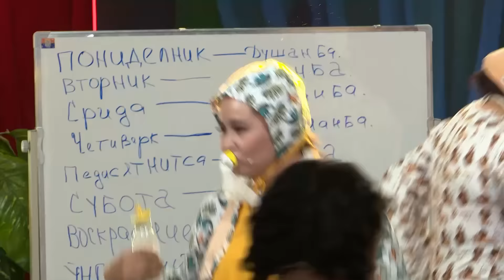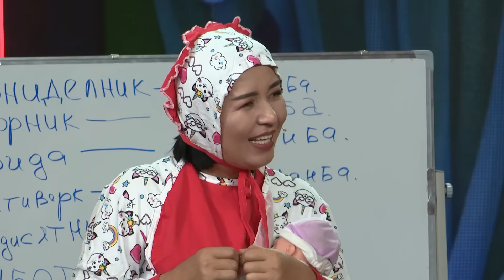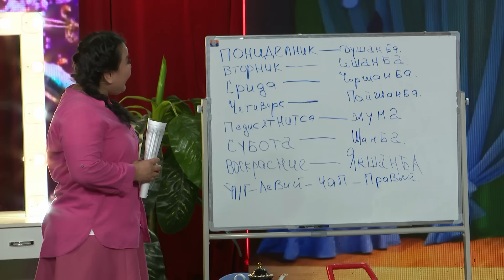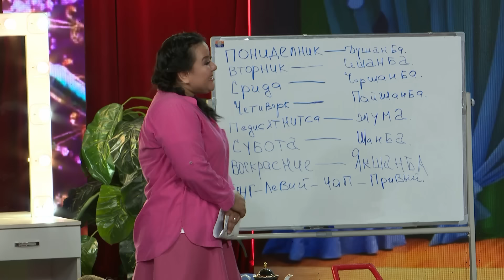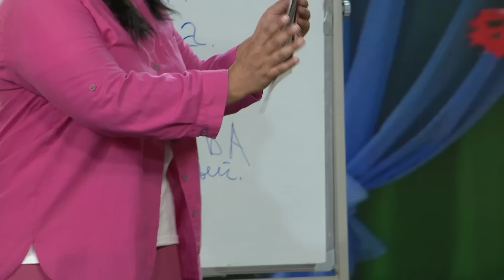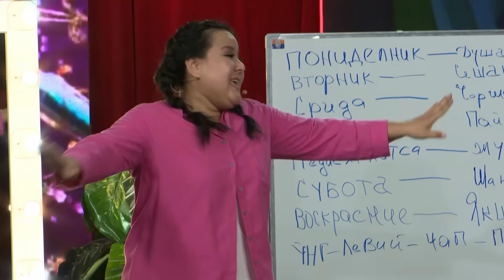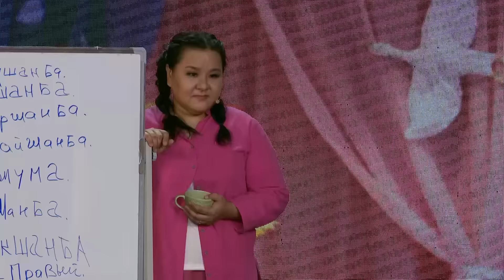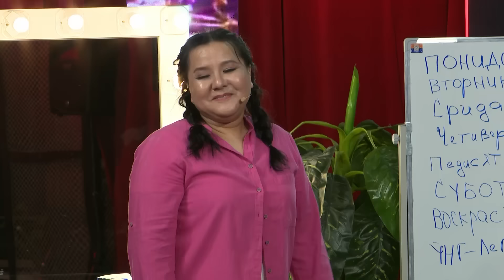Катта бўлсам онамга ўхшаган “мужик” бўламан... Lady Show